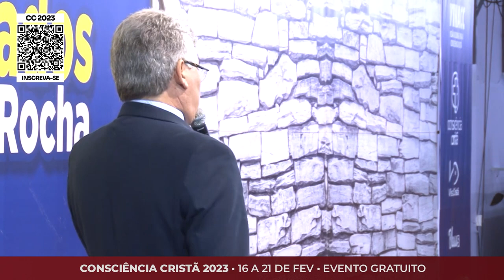AS GLÓRIAS DO NOSSO REDENTOR | Hernandes Dias Lopes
O Evangelho segundo João mostra Jesus em sua natureza humana e divina ao mesmo tempo. Entender a divindade de Cristo nos leva a reconhecer sua grandiosidade e nos ensina a adorá-lo como convém.

A 25ª edição da Consciência Cristã acontecerá em poucos dias. O evento ocorrerá entre os dias 16 e 21 de fevereiro, aqui em Campina Grande - PB. Nos vemos lá!